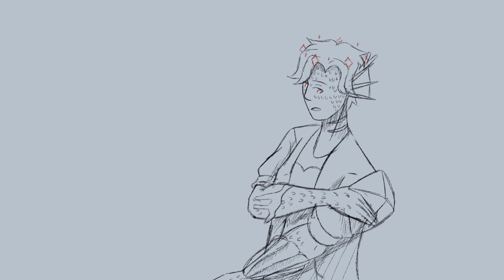New Winner | A limited life animatic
Limited life was wild

how is it not scripted like literally so far the downfall of the previous winner will become the next winner

Congrats to Martyn for winning

The life series is the reason I ended up enjoying Minecraft content. so glad that double life came to my recommendation to watch other smp like HermitCraft, Empires and Witchcraft

oh also thanks for 980 subscribers. thanks for supporting me by watching